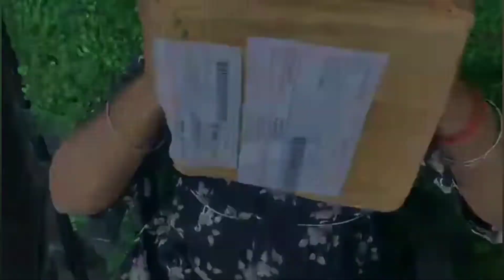ivlo kammiya???? Amazon unboxing-2 /Dinning decor/coaster/kitchen finds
coffee coaster